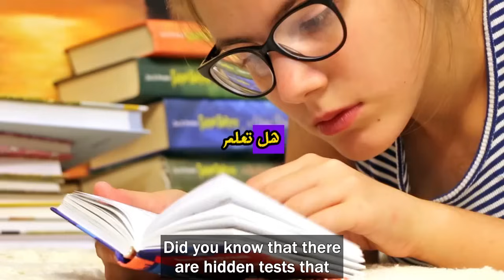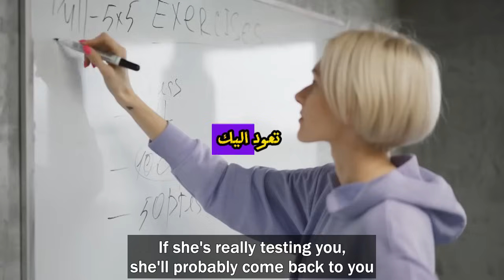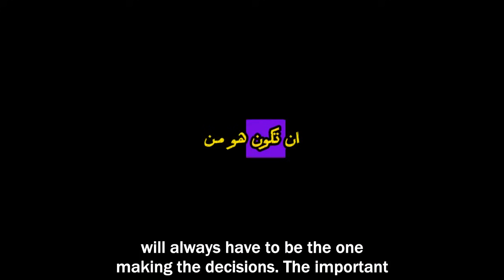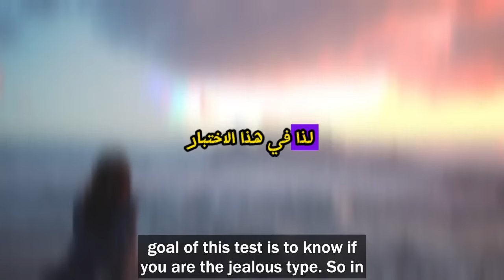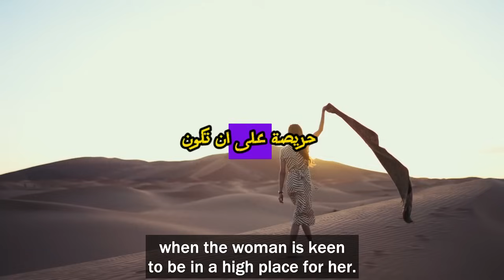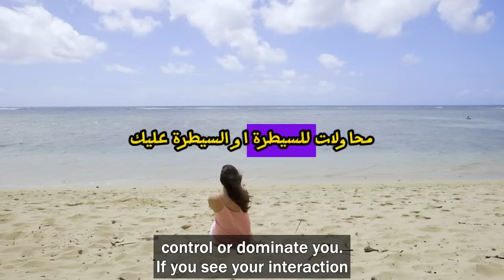كيف تختبر النساء الرجال وكيفية اجتياز اختبارات النساء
اهلا و سهلا  و مرحبا  بكم 😍😍
ادعموا ماديا 😊💰قناتكم كن غنيا بانتسابكم لتصبح من بين أعضاء القناة المميزين من خلال الضغط على زر join او الانتساب 👇 :

ــــــــــــ
-- كلمات مفتاحية ---